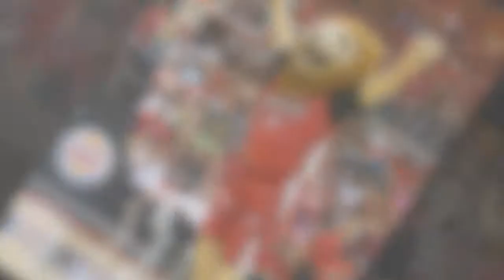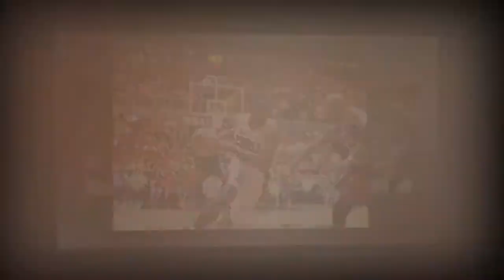Dwayne Lee Photography ( JOURNEY TO THE FINALS ) LEONES DE PONCE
Leones de Ponce